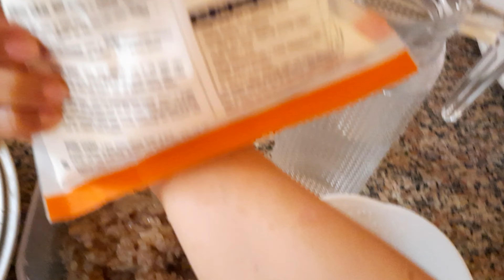Cách làm BÁNH BẦU CHIÊN và Pha Nước Chấm Ngon Ngất Ngay |món ăn vặt -Út Bảy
Ut xin chia sẽ món bánh bầu chiên bầu ngon ngọt giòn thơm béo nhẹ cùng với nước chấm chua ngọt ngon ,ăn là muốn ăn nữa
Nguyên liệu
- 1 trái bầu 900gram
- 5 k dừa nạo
- 1 muỗng cfe tiêu xay
-1 muỗng canh hạt nêm
-Nước 800 ml -1 lít (lần trước út sử dụng  bột tự xay phơi là sử dụng nước 1 lít  nay út sd hơn 800ml thì bánh đã đạt .các bạn pha nước từ từ nhé )
- Hành lá 50 gram tùy bạn
- Tôm nhỏ  400 gram lột hoặc không lột vỏ băm sơ sơ
- dầu ăn
- rau cải sống
pha nước chấm ăn kèm
  -8 phần chén giấm/(khoảng 200ml)
  - 200gram đường phèn
  - Ớt 3 trái nhỏ
  - Tỏi
  - Nước mắm 35 độ đạm
CHÚC CÁC BẠN XEM VIDEO VUI VẺ VÀ GÓP Ý ĐỂ ÚT HOÀN THIỆN KÊNH NHÉ

CHÂN THÀNH CÁM ƠN CÁC BẠN ĐẾN CHANNEL Út Bảy

- KÊNH Út Bảy : dưới đây là danh mục và đường link để các bạn tìm cho tiện nhé

           + Chia sẽ nấu ăn: món ăn hằng  bữa cơm gia đình,đặc sản miền tây,món ăn người  tiều,khmer

 Út Bảy ra video lúc 19 giờ (7 giờ tối vn ),thứ 3,5,7 các bạn đón xem ủng hộ Út nhé, chân thành cám ơn các bạn

THANK YOU TO CHANNEL Ut Bay, WISH THE FAMILY ALWAYS FUN AND SUCCESS IN LIFE
Ut Bay channel: cooking, baking, smoothie drinks, traditional medicine

Ut Bay Channel released a video at 19 pm (7 pm vn), 3.5,7 th, please watch and support Ut, thank you very much,

bài: Si Sẽnorita -Chris Haugen,thanks you
bài :Pressure-Riot
bài:Longer Distance -Track Tribe,
Bài No_Esthers_Waltz